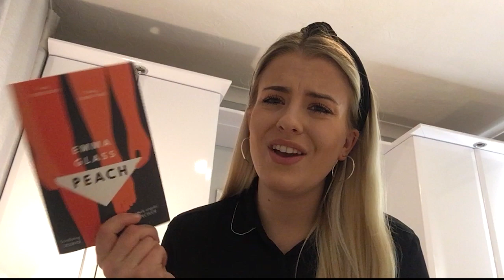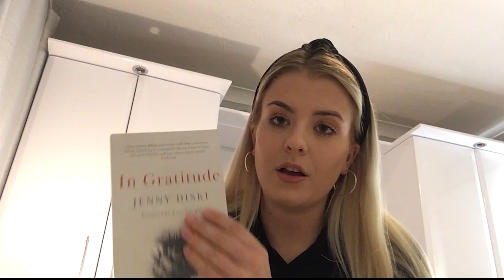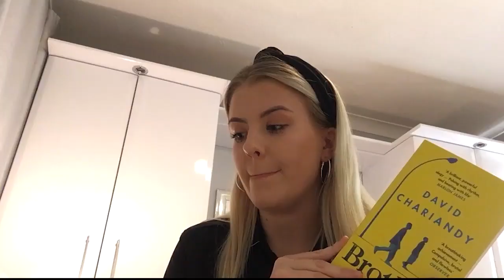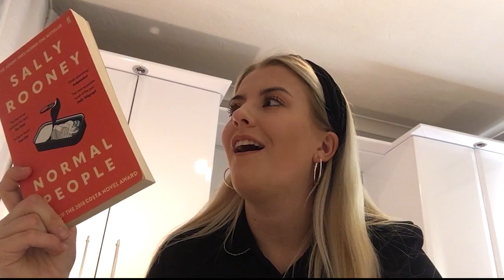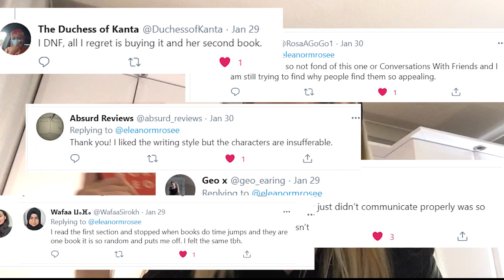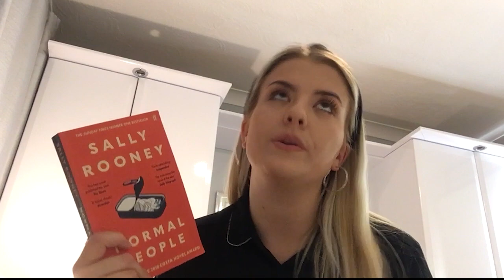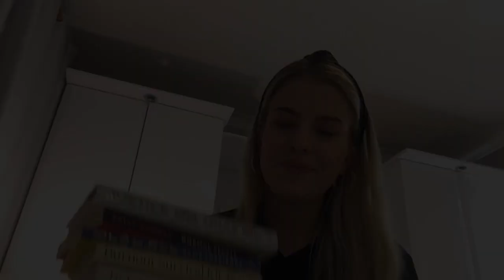JANUARY ROUND-UP | Book Reviews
Soz for the low quality vid...

Peach by Emma Glass
In Gratitude by Jenny Diski
Brother by David Chariandy
Burnout Survival Kit by Imogen Dall
Normal People by Sally Rooney
Justice on Trial by Chris Daw QC